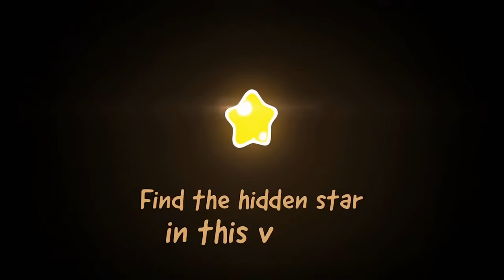Om Nom Stories: A TANGLED STORY | Cut The Rope Magic | Season 4 | Funny Cartoons for Kids